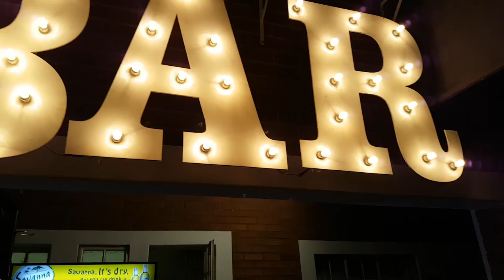Mr. & Mrs. Nissen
This past weekend we went to an amazing wedding. We laughed, danced and had a great time! Friends were reunited and had a blast from the past. Thank you Mr. & Mrs. Nissen

Flume - Never Be Like You feat. Kai